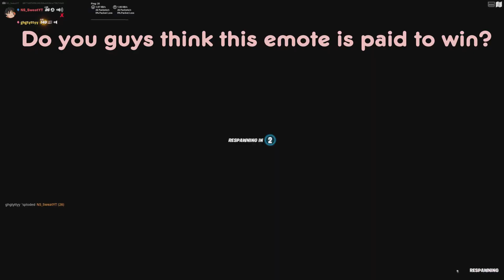Is the Dip emote paid to win?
Code: ns-sweat (to support me❤️)

🌟socials🌟